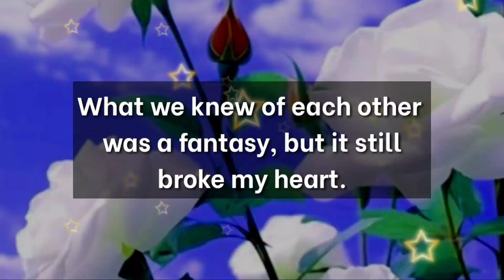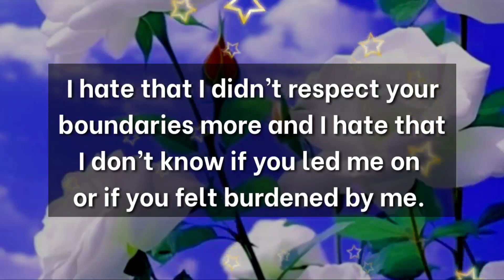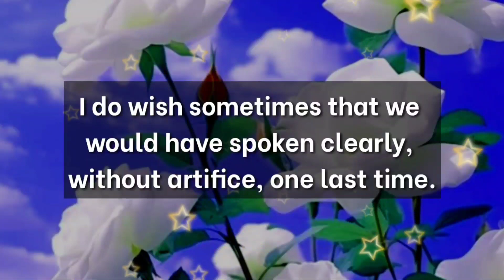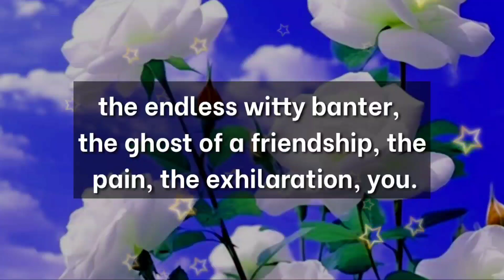Dm to Df ❤️ || I'm dedicating this message to you..💌🫂😘❤️